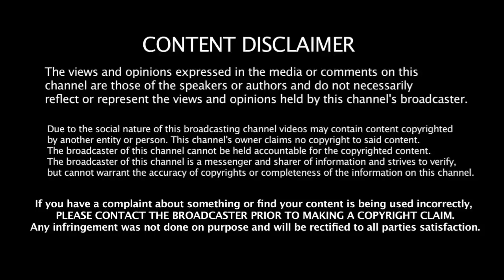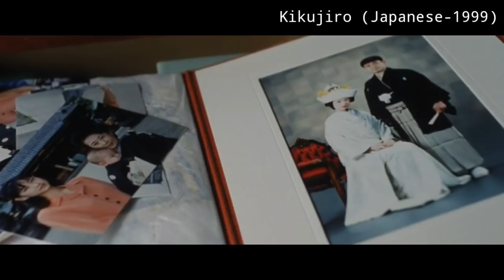அம்மா-வ தேடி போற வழியில இவங்க பண்ற அலப்பறை இருக்கே | Mr Hollywood | தமிழ் விளக்கம்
Movie Name :Kikujiro
Language :English
IMDB Rating : 7.8/10
Director : Takeshi Kitano
Starring :Beat Takeshi
Genre : Drama, Emotional

Videos